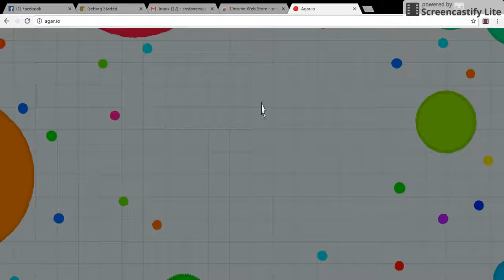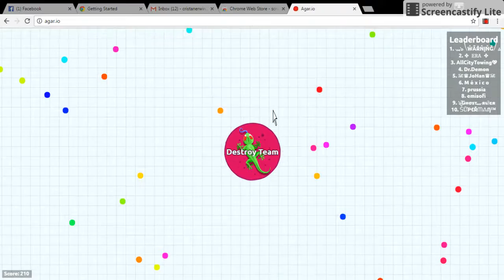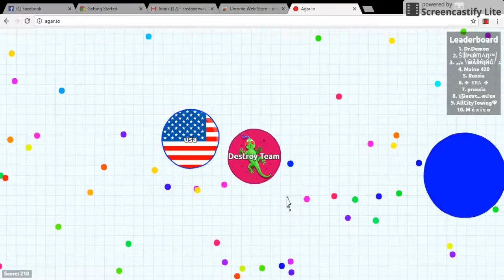Agar.io game play